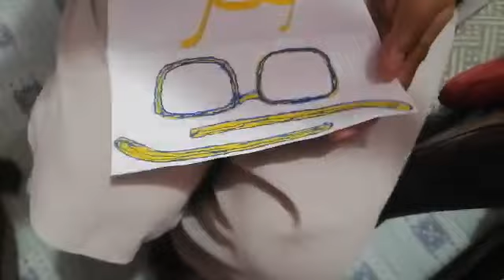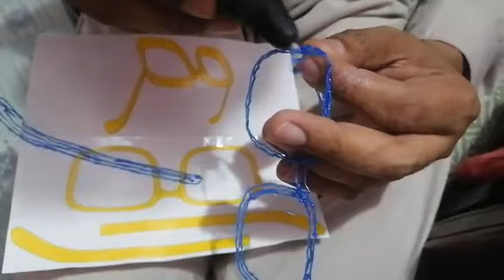3D pen review